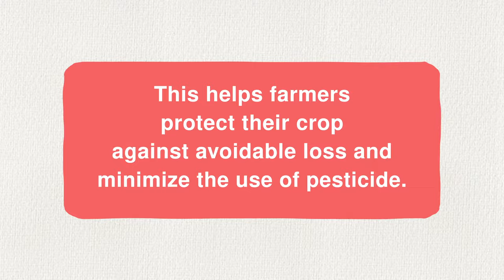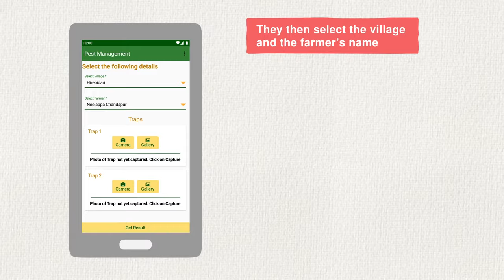AI-Powered Pest Management for Cotton Farmers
We’ve built an AI-based early warning system, which enables the farmers to determine the right time for spraying pesticides to protect their crop against avoidable crop losses.